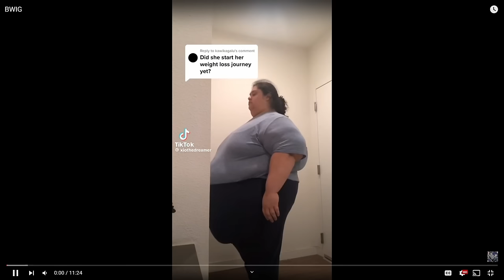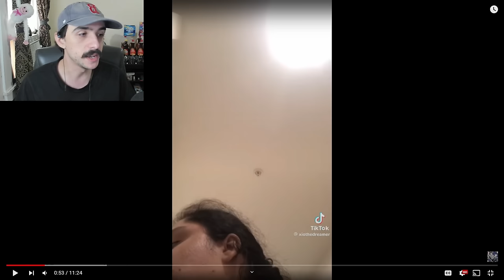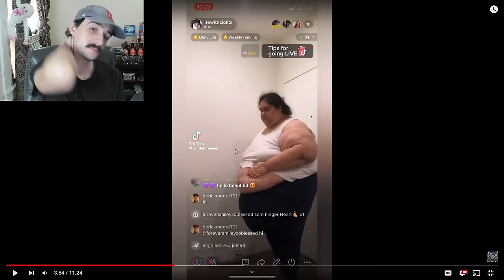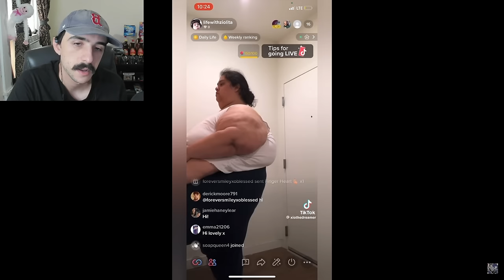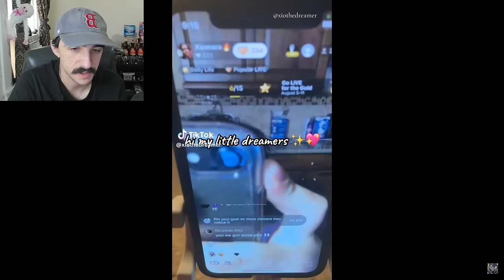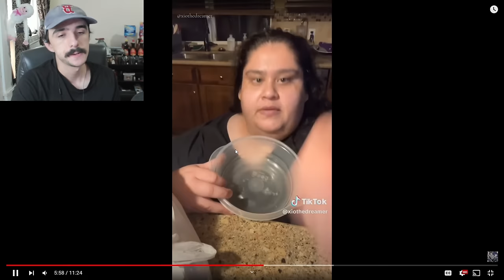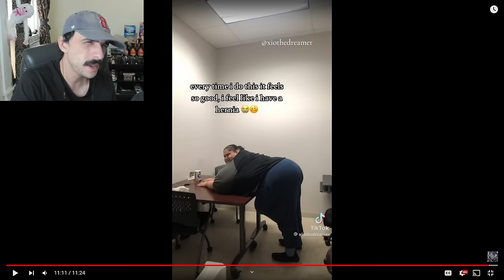600 lbs And Still Gaining! | Xiothedreamer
600 lbs And Still Gaining! | Xiothedreamer